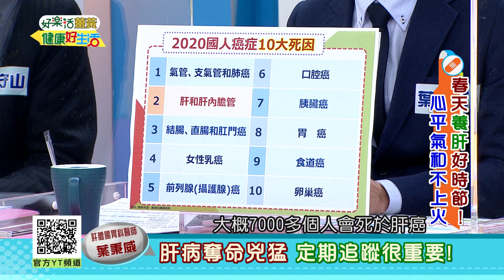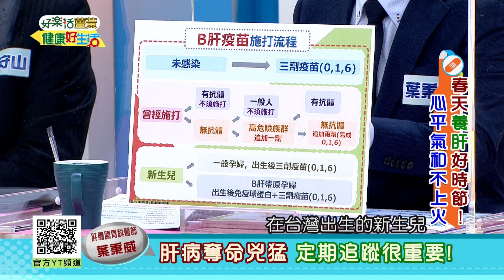葉秉威：「肝病」奪命兇又猛！定期追蹤很重要! 「脂肪肝」錯誤迷思！導致肝功能更差？！【健康好生活】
38頻道 年代MUCH台
每周一 ~ 周五